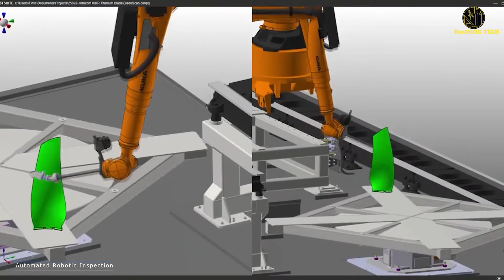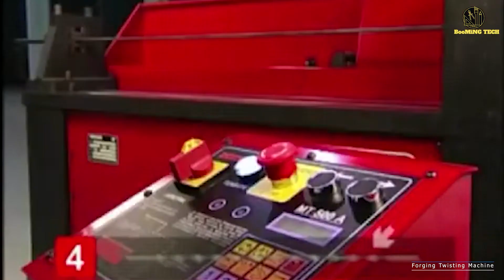Most Satisfying Factory Machines and Ingenious Tools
If you love watching mesmerizing machines in action, then this video is for you! Join us on a journey through some of the most fascinating factory machines and tools that are designed to make our lives easier and more efficient. From state-of-the-art manufacturing robots to ingenious tools that have been around for decades, this video showcases the best of what modern technology and human ingenuity have to offer.

Watch as these machines and tools perform intricate tasks with precision and speed, creating everything from everyday items to complex products that we use in our daily lives. Experience the satisfaction of seeing these machines in action as they produce high-quality results, all while being operated by highly skilled technicians who ensure that everything runs smoothly.

Whether you're an engineer, a factory worker, or just someone who appreciates the beauty of machinery, this video is sure to captivate and inspire you. So sit back, relax, and enjoy the most satisfying factory machines and ingenious tools that are sure to leave you in awe.